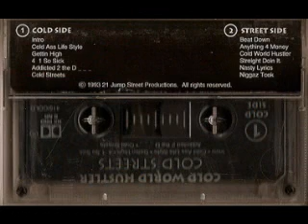1993 - Cold Streets